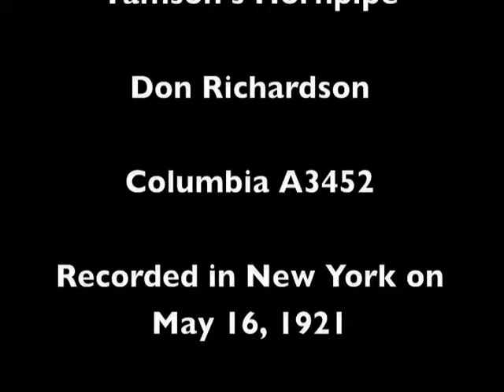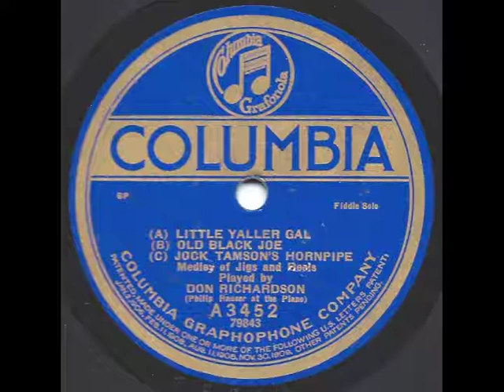Little Yaller Gal, Old Black Joe, Jock Tamson's Hornpipe - Don Richardson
Medley of (A) Little Yaller Gal (B) Old Black Joe (C) Jock Tamson's Hornpipe performed by Don Richardson on fiddle.  Issued in 1921 on Columbia A3452.  Recorded in New York on May 16, 1921.  Accompanied by Philip Hauser-piano.